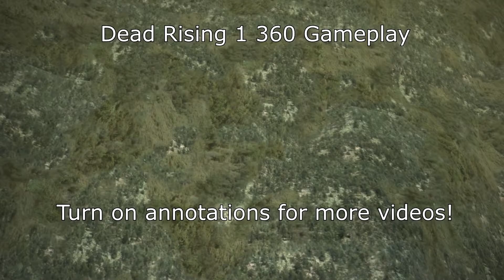Not Business As Usual - Dead Rising 1 Remaster #1 - Xbox One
Welcome to JAMnBreadPlays!  In this video, we begin playing through the remastered version of Dead Rising 1, and, for this part, we make our way into the zombie infested city.  Good thing we have our camera with us!